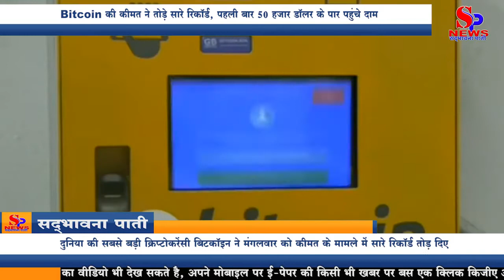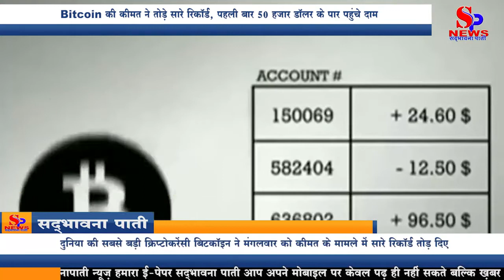Bitcoin की कीमत ने तोड़े सारे रिकॉर्ड, पहली बार 50 हजार Dollarके पार पहुंचे दाम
The price of bitcoin breaks all records, for the first time the price has crossed 50 thousand dollars

The price of one unit of digital currency bitcoin crossed 50 thousand dollars. This year, the price of this cryptocurrency has soared 73 percent so far. A year ago, a unit of bitcoin cost 10 thousand dollars. Significantly, in the last three months, the price of bitcoin has increased by 200 percent.

Bitcoin, the world's largest cryptocurrency, broke all records in terms of price on Tuesday. Indeed, bitcoin crossed the $ 50,000 (about Rs 36 lakh) mark for the first time on Tuesday. At the same time, apart from electric car company Tesla, prices are increasing every day due to the approval of bitcoin by many other companies besides digital currency.

Bitcoin has created a record of $ 50,603 (about Rs 37 lakh). It was up 0.83 percent to 48,351 (about Rs. 35.2 lakh). Let me tell you that so far this year, the price of bitcoin has increased by 73 percent. It is notable that since its inception in 2009, this is the first time in history when the price of 1 bitcoin has crossed 50 thousand dollars.

The reason for the surge in bitcoin

Significantly, the acceptance of bitcoin has increased greatly in the whole world, which is why people are now investing heavily in this digital currency. At the same time, multinational companies like Apple and Tesla are also investing in bitcoins. Last week Tesla, the company of the world's richest man Elon Musk, made a big investment of $ 1.5 billion in bitcoin. At the same time, many large insurance companies such as Mass-Mutual, asset manager Galaxy Digital Holding, payment company Square have also invested heavily in bitcoin, causing its price to rise to the highest level.

Bitcoin is a decentralized digital currency and the first decentralized digital currency which means that it is not operated by any central bank. It is designed for payment based on computer networking. Bitcoin is a virtual currency, virtual means it has no physical form like other currency. It is a digital currency. It is a pose that you can neither see nor touch. It is only an electronic store and if someone has bitcoin, they can buy goods just like the common currency.

बिटकॉइन की कीमत सभी रिकॉर्ड तोड़ती है, पहली बार कीमत 50 हजार डॉलर को पार कर गई है

डिजिटल मुद्रा बिटकॉइन की एक इकाई की कीमत 50 हजार डॉलर को पार कर गई। इस साल, इस क्रिप्टोकरेंसी की कीमत अब तक 73 प्रतिशत बढ़ गई है। एक साल पहले बिटकॉइन की एक यूनिट की कीमत 10 हजार डॉलर थी। गौरतलब है कि पिछले तीन महीनों में बिटकॉइन की कीमत 200 प्रतिशत बढ़ी है।

दुनिया की सबसे बड़ी क्रिप्टोकरेंसी बिटकॉइन ने मंगलवार को कीमत के मामले में सभी रिकॉर्ड तोड़ दिए। दरअसल, बिटकॉइन ने मंगलवार को पहली बार $ 50,000 (लगभग 36 लाख रुपये) का आंकड़ा पार किया। इसी समय, इलेक्ट्रिक कार कंपनी टेस्ला के अलावा, डिजिटल मुद्रा के अलावा कई अन्य कंपनियों द्वारा बिटकॉइन की मंजूरी के कारण कीमतें हर दिन बढ़ रही हैं।

बिटकॉइन ने 50,603 डॉलर (लगभग 37 लाख रुपये) का रिकॉर्ड बनाया है। यह 0.83 प्रतिशत बढ़कर 48,351 (लगभग 35.2 लाख रुपये) था। आपको बता दें कि इस साल अब तक बिटकॉइन की कीमत में 73 प्रतिशत की वृद्धि हुई है। यह उल्लेखनीय है कि 2009 में अपनी स्थापना के बाद से, यह इतिहास में अब तक का पहला मौका है जब 1 बिटकॉइन की कीमत 50 हजार डॉलर को पार कर गई है।

बिटकॉइन में उछाल का कारण

गौरतलब है कि बिटकॉइन की स्वीकार्यता पूरी दुनिया में बहुत बढ़ गई है, यही कारण है कि लोग अब इस डिजिटल मुद्रा में भारी निवेश कर रहे हैं। वहीं, Apple और Tesla जैसी मल्टीनेशनल कंपनियां भी बिटकॉइन में निवेश कर रही हैं। पिछले हफ्ते दुनिया के सबसे अमीर आदमी एलोन मस्क की कंपनी टेस्ला ने बिटकॉइन में 1.5 बिलियन डॉलर का बड़ा निवेश किया। इसी समय, कई बड़ी बीमा कंपनियों जैसे मास-म्यूचुअल, एसेट मैनेजर गैलेक्सी डिजिटल होल्डिंग, भुगतान कंपनी स्क्वायर ने भी बिटकॉइन में भारी निवेश किया है, जिसके कारण इसकी कीमत उच्चतम स्तर पर पहुंच गई है।

बिटकॉइन क्या है

बिटकॉइन एक विकेंद्रीकृत डिजिटल मुद्रा है और पहली विकेंद्रीकृत डिजिटल मुद्रा है जिसका अर्थ है कि यह किसी भी केंद्रीय बैंक द्वारा संचालित नहीं है। इसे कंप्यूटर नेटवर्किंग पर आधारित भुगतान के लिए डिज़ाइन किया गया है। बिटकॉइन एक आभासी मुद्रा है, आभासी का मतलब है कि इसका अन्य मुद्रा की तरह कोई भौतिक रूप नहीं है। यह एक डिजिटल मुद्रा है। यह एक ऐसी मुद्रा है जिसे आप न तो देख सकते हैं और न ही छू सकते हैं। यह केवल एक इलेक्ट्रॉनिक स्टोर है और अगर किसी के पास बिटकॉइन है, तो वह आम मुद्रा की तरह ही सामान खरीद सकता है।